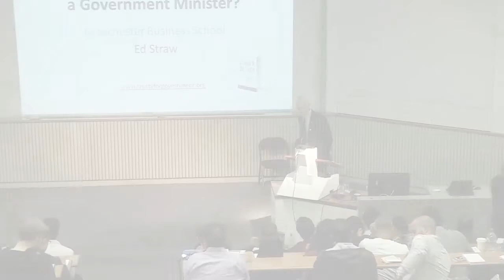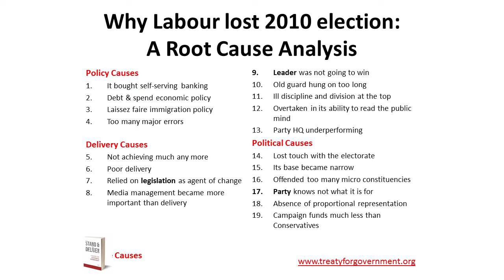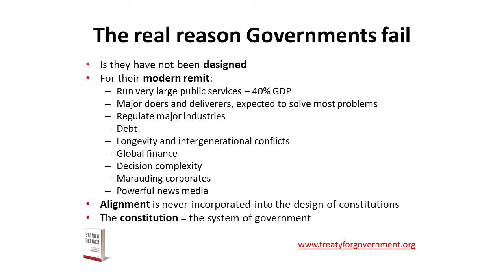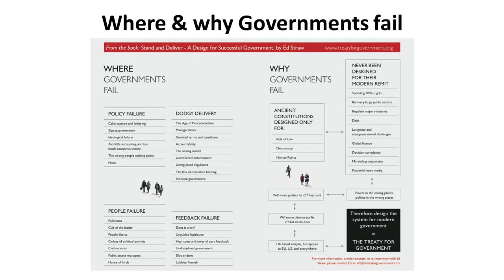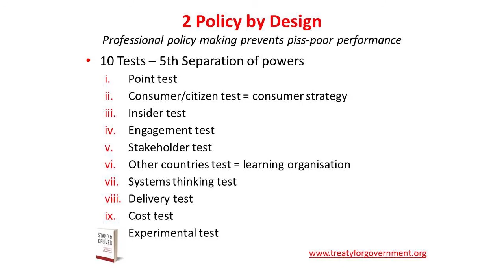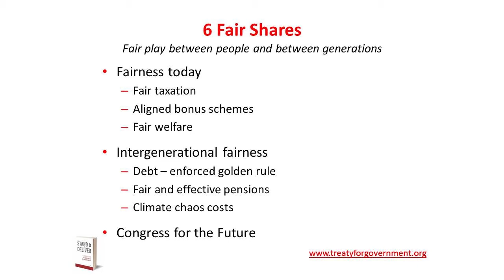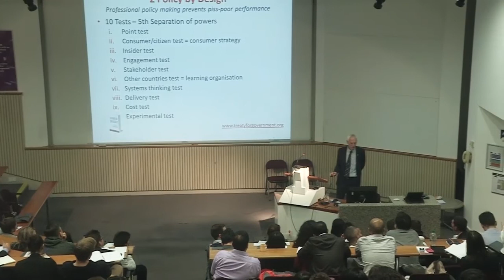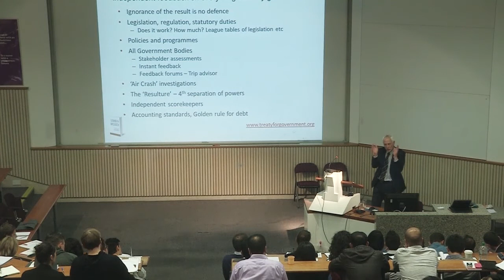Lecture to Global MBA programme at Manchester Business School on the Treaty